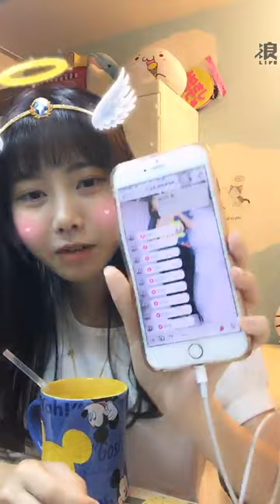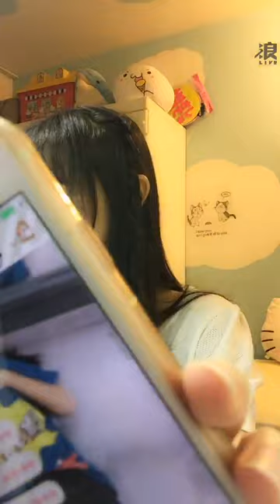190619 20:00 AKB48 TEAM TP 蔡亞恩(研究生) 浪Live